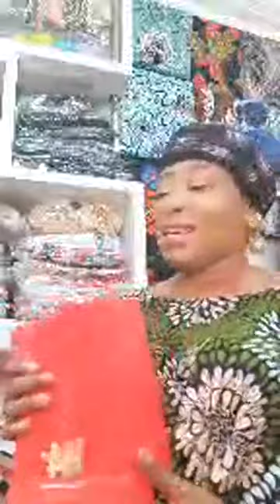LIZZY ANJORIN GO INTO MUSIC FEATURE QDOT IN NEW SINGLE